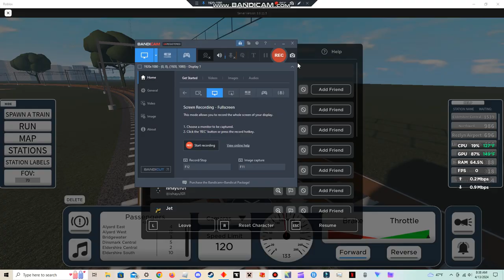Roblox Terminal Railways ep3